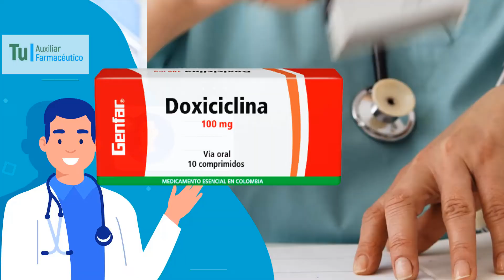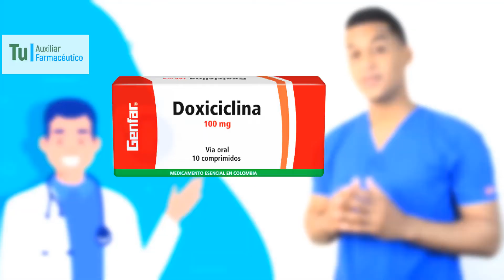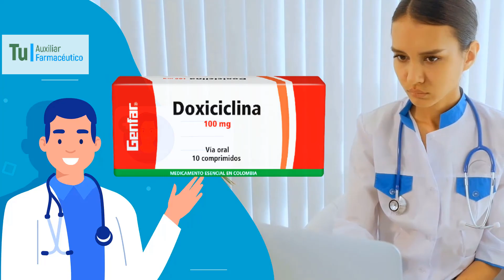DOXICICLINA para que sirve, Dosis y Como se toma 💊 Que tipo de infecciones?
GRACIAS!! Doxiciclina para que sirve, Dosis y Como se toma 💊 Que tipo de infecciones?

La doxiciclina es un antibiótico del grupo de las tetraciclinas que previene el crecimiento y propagación de las bacterias grampositivas y gramnegativas. Este es un antibiótico que se usa para tratar ciertas infecciones bacterianas.